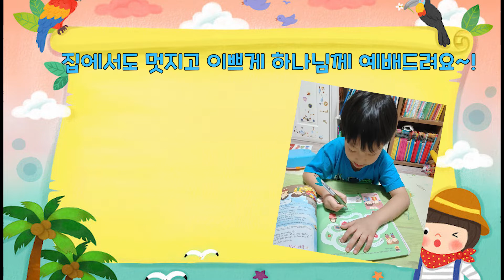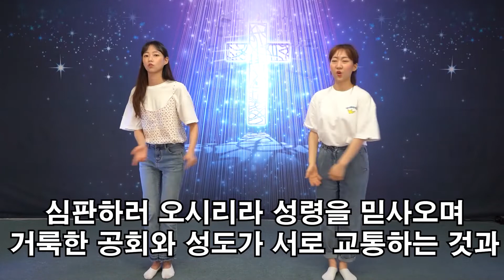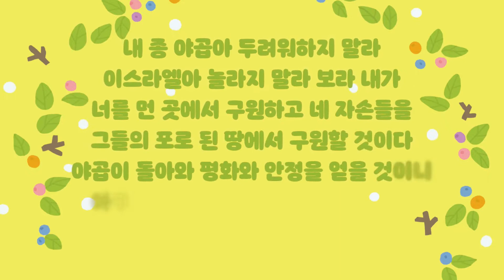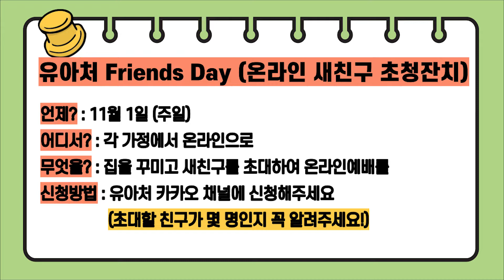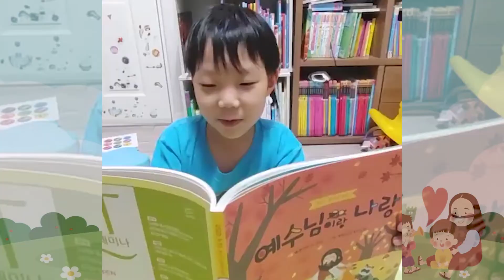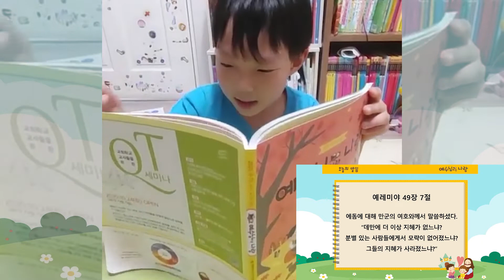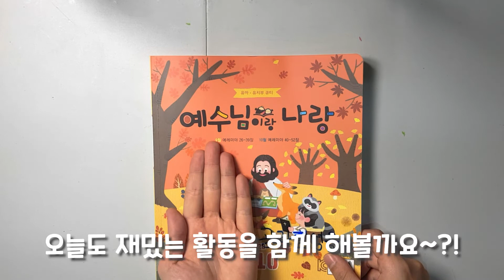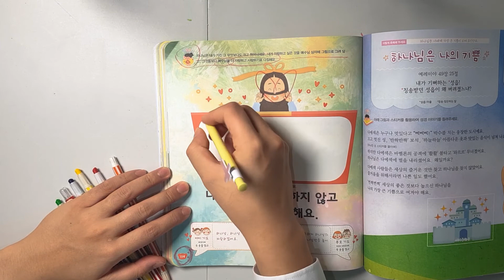[유아처예배] 20201018 강남중앙침례교회 차세대교육국 | 하나님만 자랑해요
차세대교육국 유아처 주일예배] 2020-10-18

제  목 : 하나님만 자랑해요
설교자 : 강진모 전도사
본  문 : 예레미야 49장 7절 말씀
구  분 : 차세대교육국 주일예배

순  서
00:04 유아처 친구들 사진
01:00 사도신경
03:03 찬양
11:04 안내
11:53 대표기도
13:01 설교
22:09 활동
23:54 주기도문
25:27 예배마침

온라인 에배 헌금 계좌 안내

Copy Start

Copy End